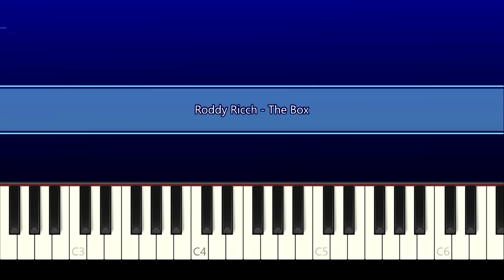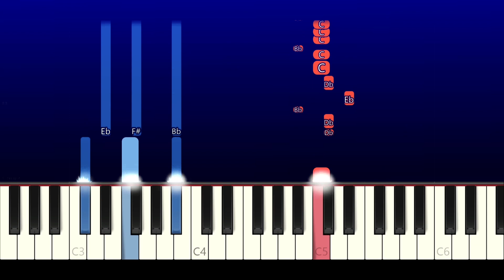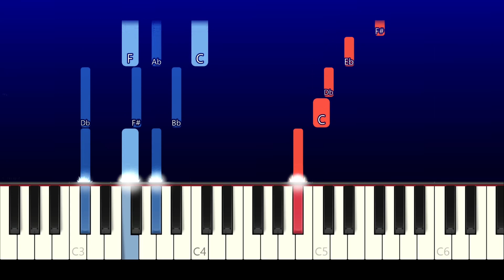Roddy Ricch - The Box (Piano Tutorial)